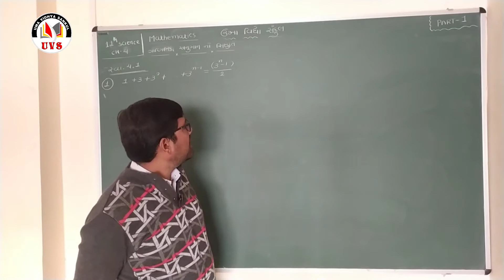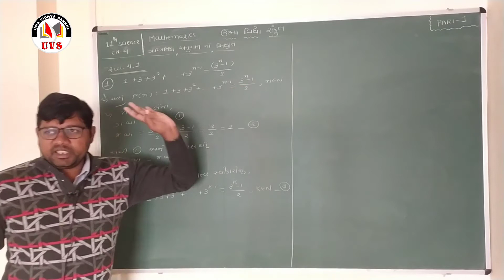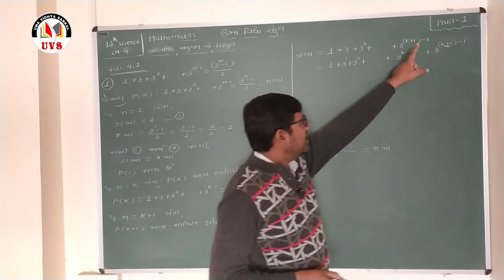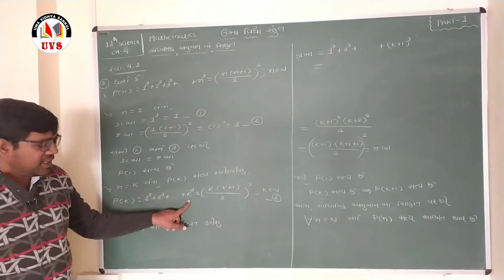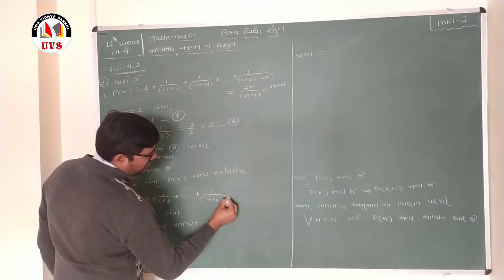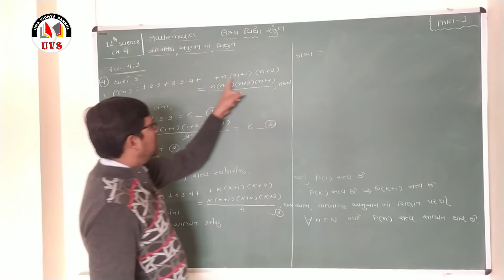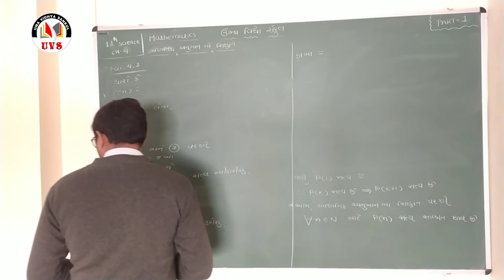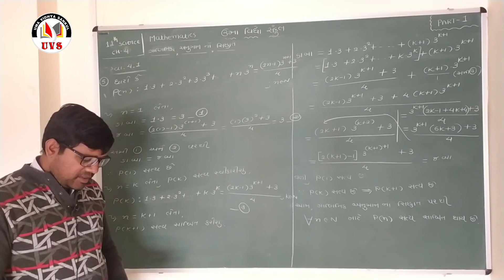Part - 1 | Maths | 11 Science | Chapter - 4